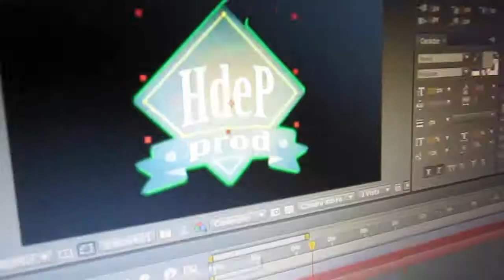the HdeP video!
the HdeP video , un video filmado el año 2012.

camara: ignacio valenzuela.

edicion: kevin perez.

camaras adicionales: kevin perez, nicolas aguirre.

agradecimientos: jonathan fernandes, leonel yañez y todos los que hicieron posible esto.

skaters: felipe conejeros, edgard galvez, raul soto, matias fuentes, nicolas aguirre, matias valencia, alexander crisostomo, ignacio valenzuela, mario gonzalez (buin) y kevin perez.

HdeP Prod